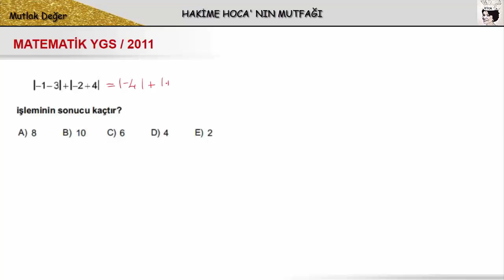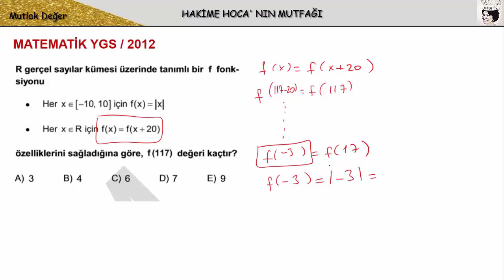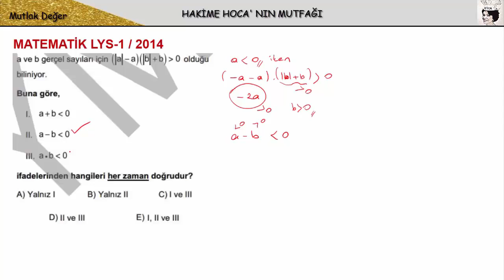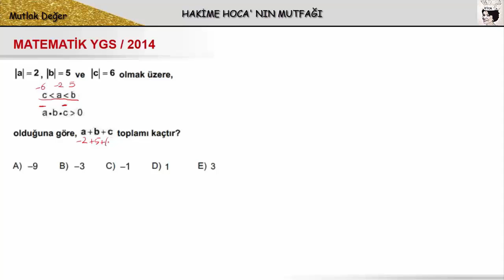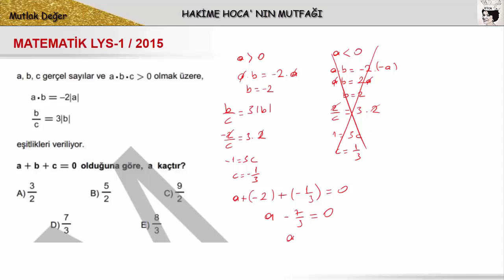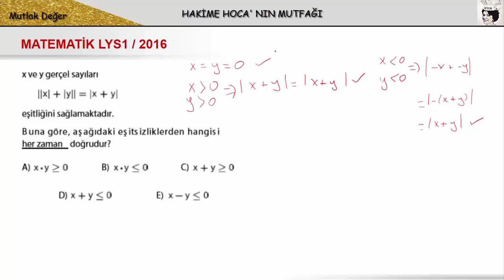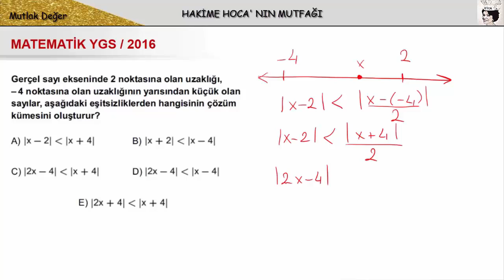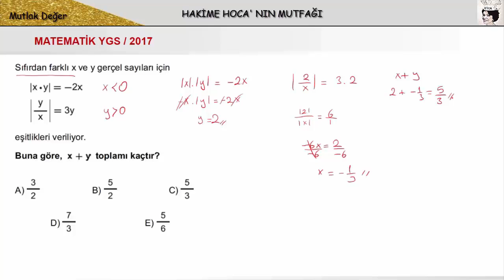MUTLAK DEĞER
Üniversiteye giriş sınavında sorulmuş matematik sorularına pratik çözümler serimiz...
Faydalı olmasını umarım...